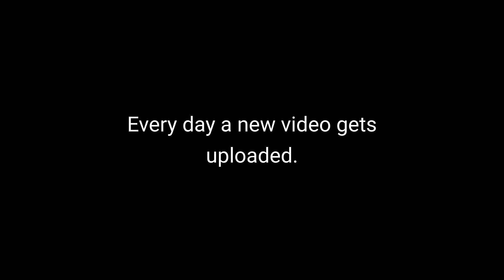AI Poem #109: A Vehicle Is A Machine